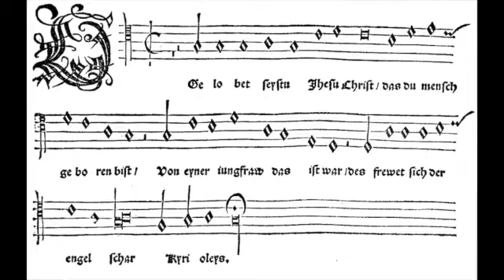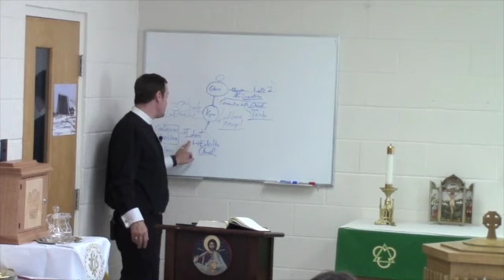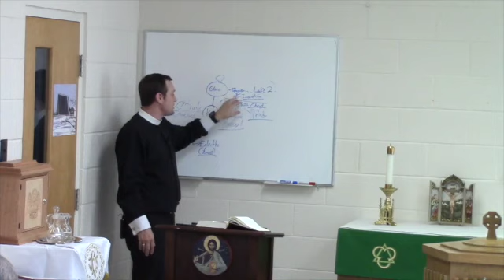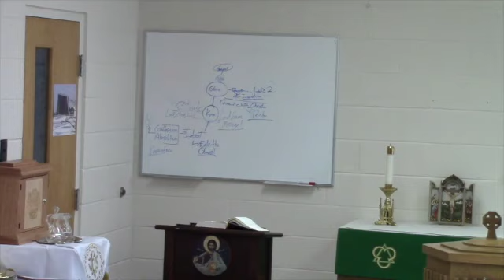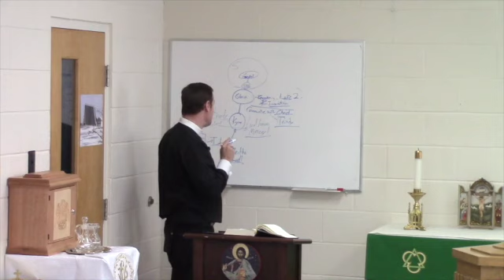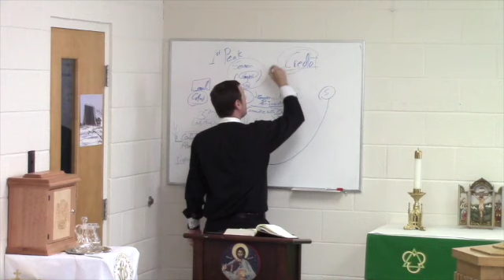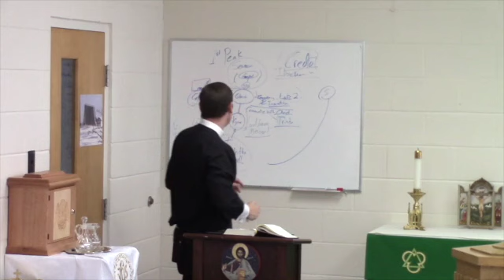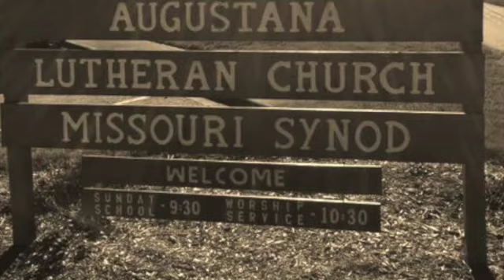Divine Service 3 For Youth and Adults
This video is about Divine Service 3 For Youth and Adults